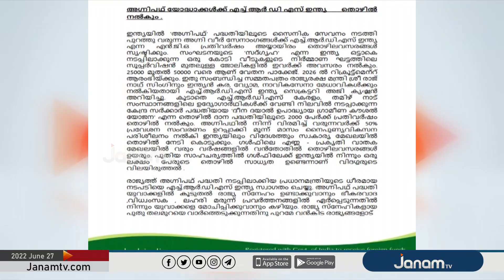അഗ്നിപഥ് സൈനികർക്ക് തൊഴിൽ നൽകുമെന്ന് HRDS